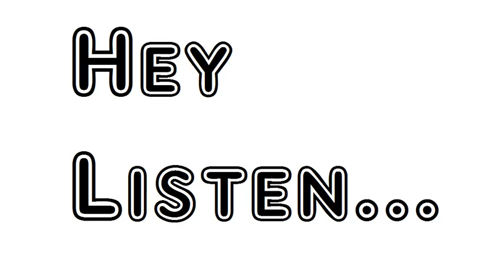Campaspe by Henry Kendall